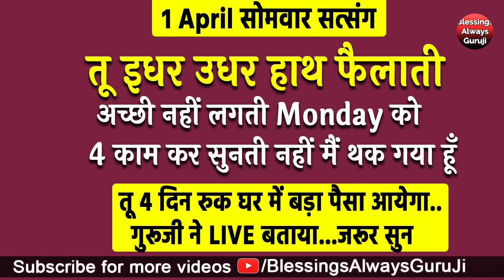Guruji Satsang | तू इधर उधर हाथ फैलाती अच्छी नहीं लगती Monday को 4 बहुत पैसा आयेगाjaiguruji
धन्यवाद